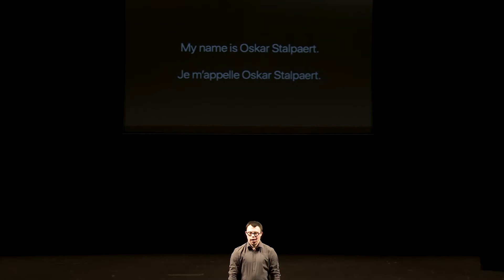Dance training for people with a disability - Platform-K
Nominee of the FEDORA Education Prize 2021

Platform-K offers the chance to disabled dancers to step into the professional dance world.

This project was the audience's favourite project in this category during the Shortlist Phase.